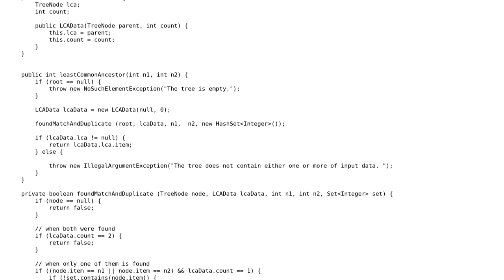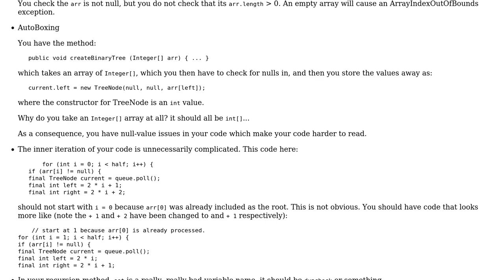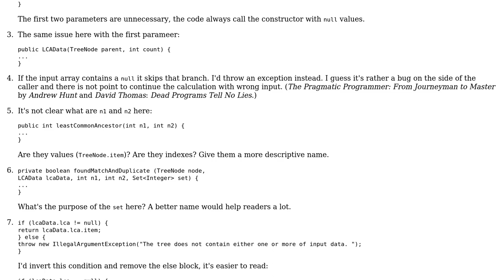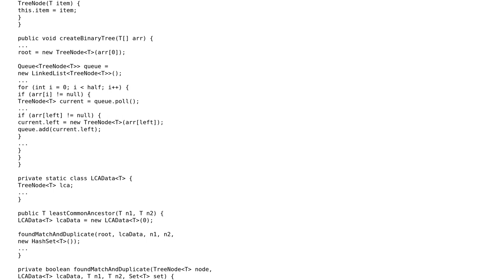Least common ancestor in binary tree (2 Solutions!!)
Least common ancestor in binary tree

With thanks & praise to God, and with thanks to the many people who have made this project possible! | Content (except music & images) licensed under CC BY-SA | Music | Images & others | With thanks to user rolfl user palacsint user JavaDeveloper user Jamal and the Stack Exchange Network Trademarks are property of their respective owners. You are responsible for your own actions.